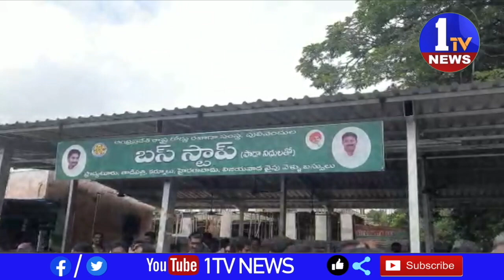స్సులను కడప ఎంపీ వైఎస్ అవినాష్ రెడ్డి జెండా ఊపి ప్రారంభించారు